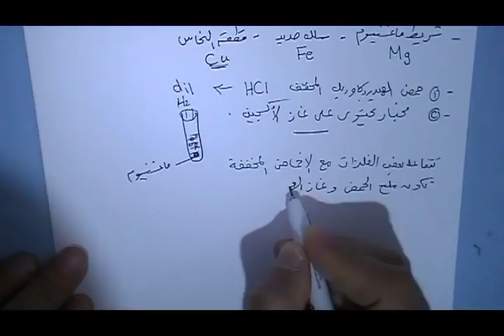الخواص الكيميائية للفلزات و اللافلزات - الصف الثاني - المنهج الجديد - نفهم دروس مجانية